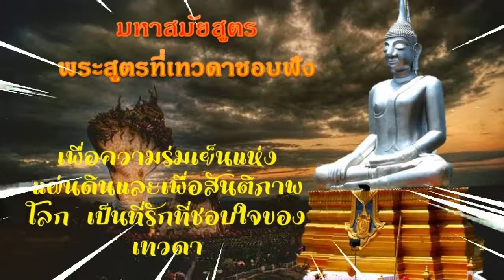หนังสือเสียง พุทธานุภาพ 023 มหาสมัยสูตร